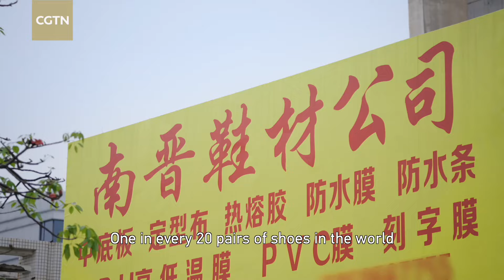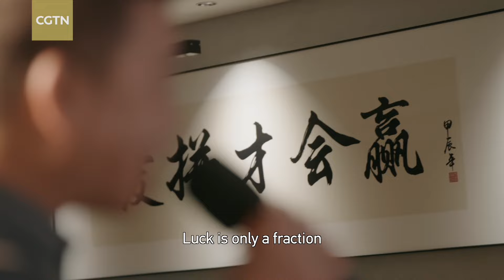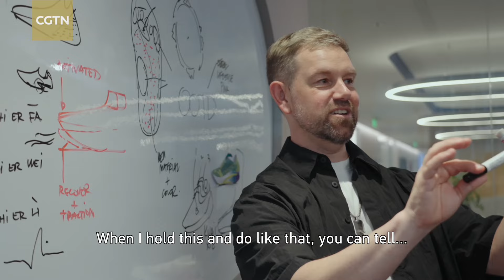Race to the Future | Jinjiang City, Fight to Win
How to turn a pair of shoes into a business miracle worth 300 billion yuan? Join CGTN host Gasthoori Manickam on a journey to explore the national hub of the footwear industry in southeastern China. She meets the pioneers who boldly unleashed the tide of business opportunity, and others who are now riding the waves of economic success.